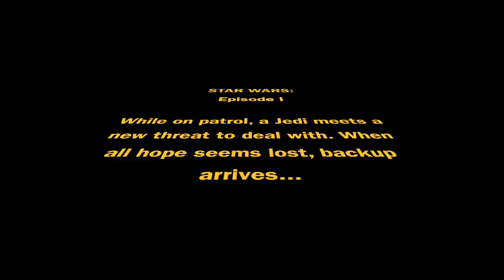A New Threat - Pt. 1 - w/Liam Owens